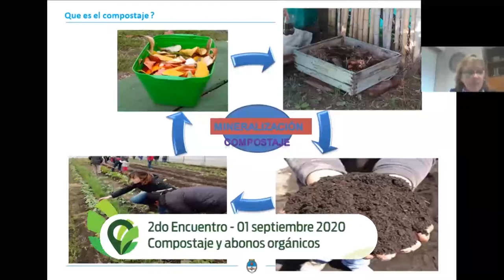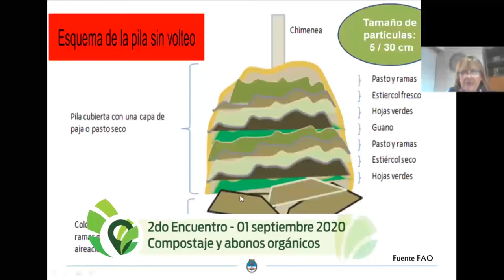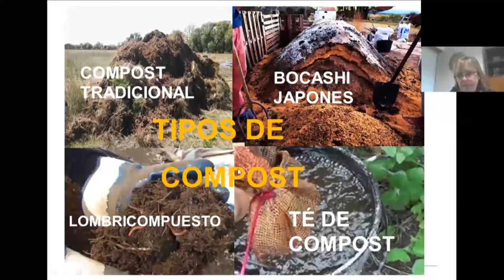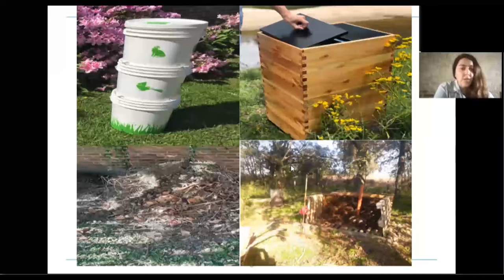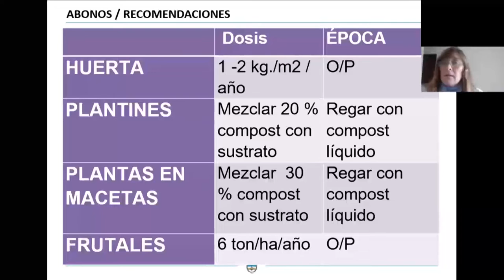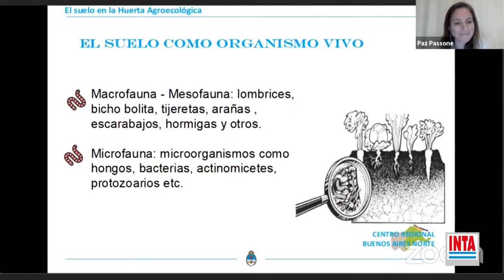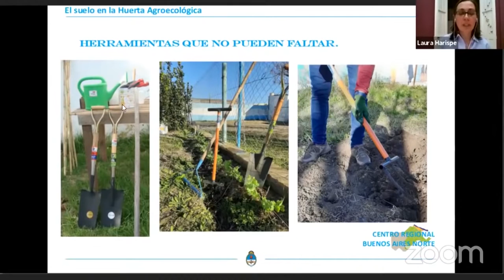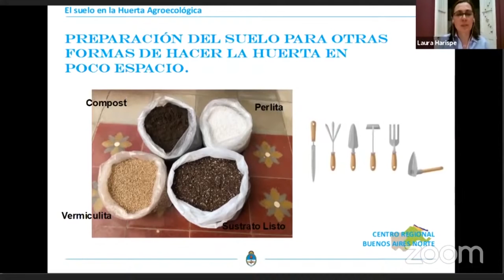La Huerta Familiar Agroecológica primavera verano - Encuentro 2 (2020)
Encuentro realizado el 1 de septiembre de 2020
Temas
- Abonos orgánicos y compostaje para la huerta agroecológica familiar: Mónica Filippi (INTA Chivilcoy), Rosana Gutiérrez (INTA Zárate), María de los Ángeles Russo (INTA San Antonio de Areco).
- Preparación del suelo para la huerta: Laura Harispe (INTA Carlos Casares), Paz Passone (INTA Lincoln)